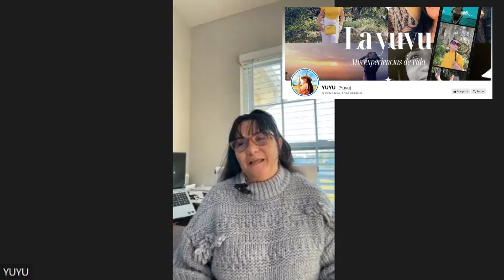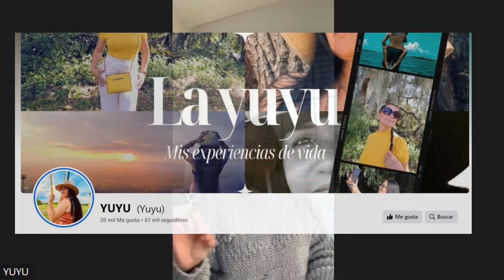APOYEN A LOS NUEVOS CREADORES DE CONTENIDOS 📱🎙️| ENTREVISTA A YUYU😉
El canal tiene como objetivo, un espacio de visualización, a través de sus experiencias, sueños, expectativas, miedos, angustias...etc.
En esta oportunidad con Andrea más conocida como YUYU.
X :  / barrazamiopiniot=.  .

GRACIAS POR APOYAR ESTE CANAL.

SALUDOS!!!